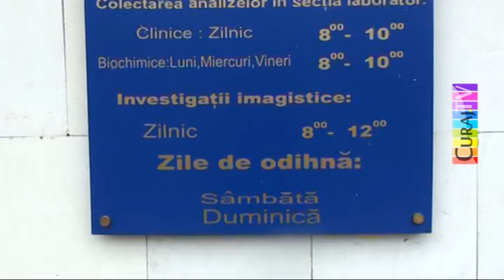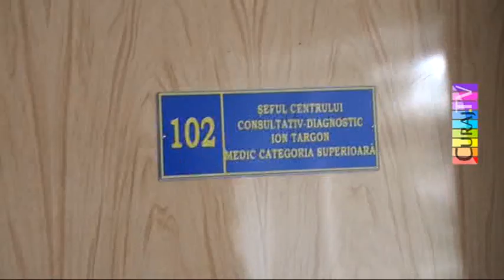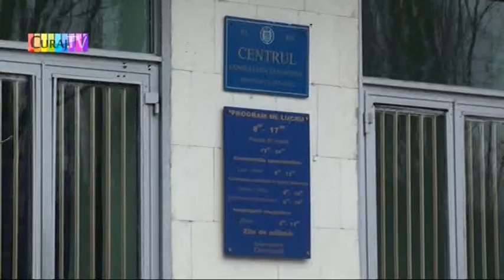Ion Targon, sărman medic militar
Chișinău, policlinica Ministerului Apărării al RM.